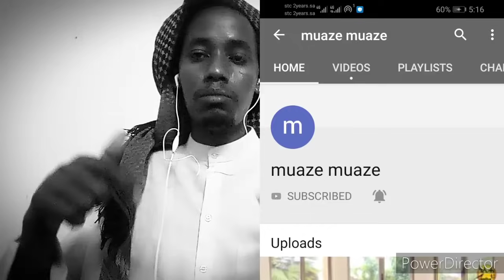እስላማዊ ሚዲያ ማስፋፋት የሁለችንም ሀለፍትና ነው።